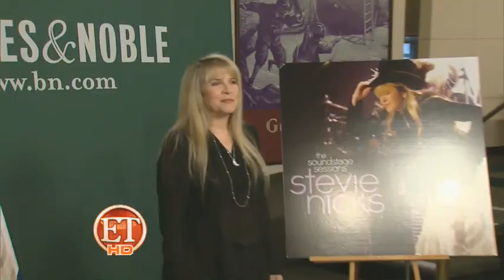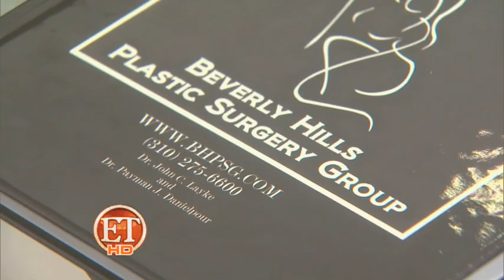Dr. Danielpour and Dr. Layke on Entertainment Tonight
Beverly Hills Plastic Surgery Group on Entertainment Tonight